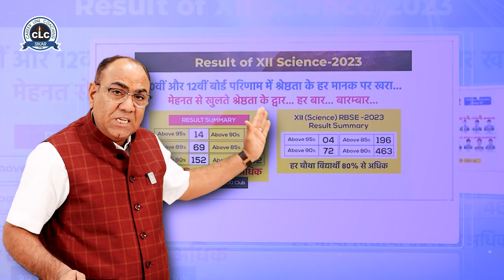Admission Announcement | NEET | IIT-JEE | NDA | Olympiads | Schools | CLC Sikar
शिक्षा के क्षेत्र में अनवरत, अविराम 29 वर्ष से अलख जगाते हुए, नित नए कीर्तिमान रचते हुए और सफलता के नए मापदंड स्थापित करती आपकी अपनी CLC...
NEET और JEE में सफलता का शिखर आपकी अपनी CLC ने ही छुआ है, चाहे एक सत्र में सबसे ज्यादा छात्रों को AIIMS DELHI पहुंचाना हो या फिर NEET में सीकर से आज तक की सर्वश्रेष्ठ रैंक हो...

NEET और JEE के साथ ही आपकी अपनी CLC, स्कूली शिक्षा और डिफेंस में भी अपनी एक अलग पहचान रखती है-
 राजस्थान बोर्ड के लिए CLC का अपना KVM स्कूल, CBSE के लिए अत्याधुनिक सुविधाओं युक्त CLC का अपना स्कूल CIS और अगर आप चाहते है की कक्षा 6 से ही बच्चा स्कूली शिक्षा के साथ Olympiads और UPSC, CUET, ICAR, JET जैसी प्रतियोगी परीक्षाओं के लिए भी दक्षता हासिल करे तो इसके लिए है CLC का अपना स्कूल CHS
 देश सेवा के लिए सैन्य अधिकारी बनने का सपना पालने वाले छात्रों के लिए है CLC NDA Academy...

आपकी अपनी CLC शिक्षा के हर क्षेत्र में Quality Education उपलब्ध करवाने वाली एकमात्र संस्था है, इसलिए अपने नौनिहाल के सुनहरे भविष्य के लिए एक बार व्यक्तिगत रूप से CLC पधारकर यहां की व्यवस्थाओं और Updated System के बारे में सम्पूर्ण जानकारी जरूर हासिल करे..

Secure your spot at CLC, the premier institute for NEET, JEE, NDA, Olympiads and Schools unlock a world of academic excellence.

11th Foundation Course - Classes start from 4 April 2024
12th Foundation Course - Classes start from 4 April 2024
Target Course - Classes start from 4 April 2024

Our Study Center :- Sikar | Jaipur | Alwar | Bikaner

Act now and make your mark with CLC's proven success.